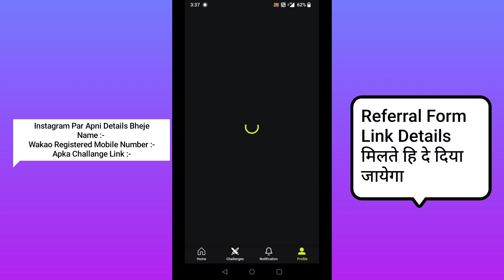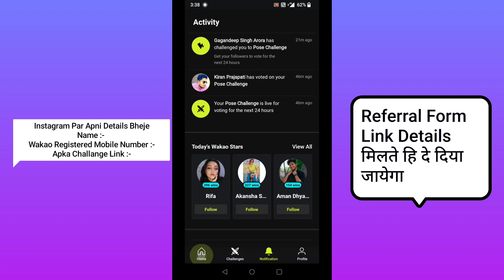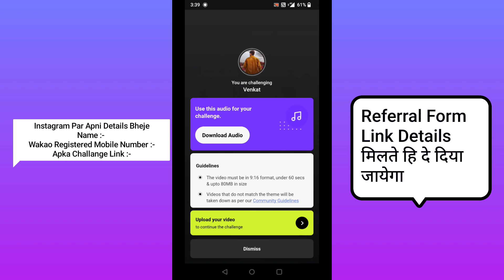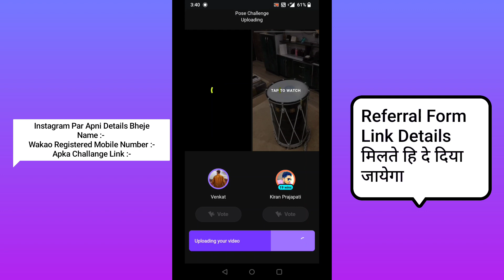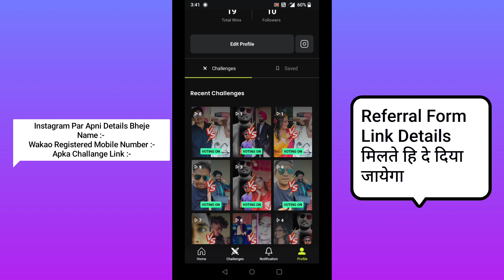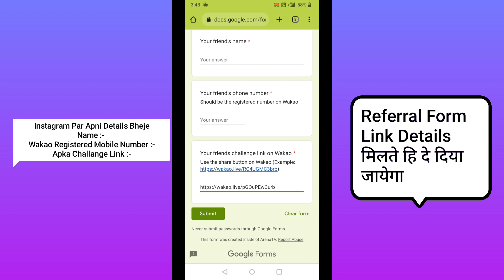Best Earning App Today | Wakao The Challenge App | हर Refer पर मिलेगा ₹400/- Cash Prize 100% True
Wakao challenge app

Note :- Mobile number से हि Account Banaye
Create daily 3 challenge Video

todays earning app
real money app
today best earning momey app
new paisa kamane wala app
Best paisa dene wala app 2022
Best paisa kamane wala app 2022

Zili app blue tick ke fayde

Moj App Congratulations Notification mila apko?

Josh app par blue tick kaise milega

Rizzle app par blue tick kaise milega